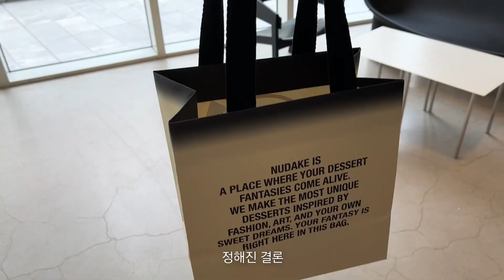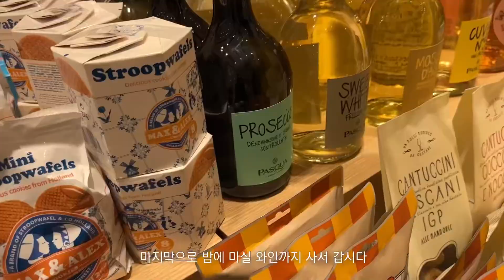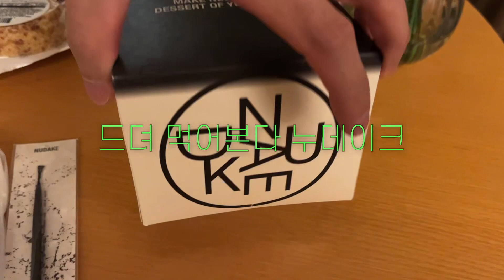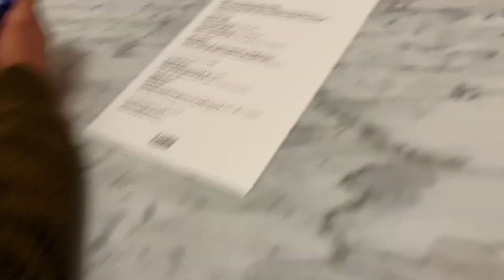8년 연애의 끝. 프로포즈 그리고 웨딩홀투어. 결혼준비vlog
네 맞아여.. 저 결혼해요🙈💕
얼마전 저희의 8주년 기념일!
숲속에 있는 화성 롤링힐스로 호캉스를 다녀왔어용
거기서 프로포즈를 받았숨니당 ㅎㅎ

그리고 시간을 거슬러 지난 4월
저희 결혼 준비의 시작! 웨딩홀 투어 영상을 담아봤어요
결혼준비 브이로그 한가득 찍어놨는데..
아직 편집을 하나도 못했네요 ㅠ

0:00 인트로
0:13 동탄 롯데백화점 (중앙감속기/누데이크)
2:20 롤링힐스 호텔
3:55 우당탕탕 프로포즈
10:30 웨딩홀투어1. 구로 지타워컨벤션
11:51 웨딩홀투어2. 더컨벤션 영등포
12:50 웨딩홀투어3. 웨스턴베니비스 영등포

⭐️웨딩홀투어 TIP⭐️

한 홀당 대략 40~1시간 정도 걸렸어요
1시간 반 간격으로 잡으시는 분들도 있겠지만 저는 여유롭게 2시간으로 하시는걸 추천드려요!
괜히 시간에 쫓길수도 있고 생각보다 진빠져서.. 중간에 당충전도 필요해요..ㅎㅎ
동선이랑 잘 보시고 가능하면 가장 마음에 드는 곳을 마지막으로 가시면 좋을 것 같아요!!

투어 예약.. 생각보다 빡세더라구요..
보통 2주 전, 월요일쯤에 오픈하는 곳이 많아서 미리 확인하시고 전화로 예약하시면됩니다!

웨딩홀 투어 후기는 아래 제 블로그에 오시면 더 자세히 보실 수 있어요!